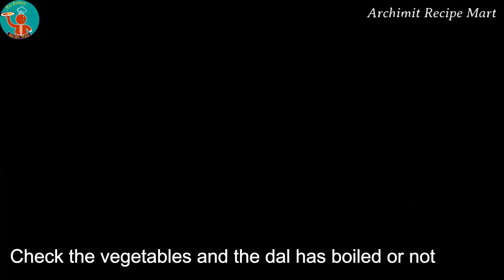নিরামিষ ও সুস্বাদু মুসুর ডালের বড়ি দিয়ে পালং শাকের চচ্চড়ি, এভাবে বানাবেন খেতে খুব ভালো লাগবে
Today i am here with a beautiful & tasty but veg recipe Spinach Curry, i will show how did i made this recipe at my home.. so watch the video till the end..

খুব সহজেই কলাই /বিউলির ডালের ও মুসুর ডালের বড়ি বানান || Bori Recipe